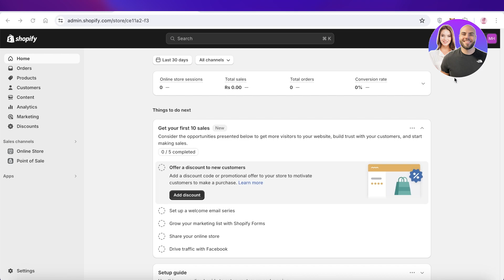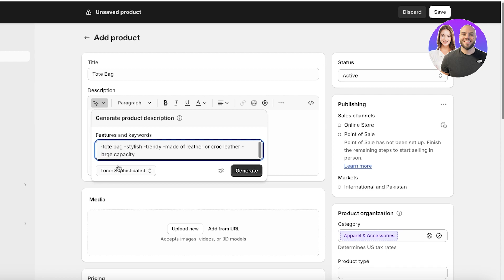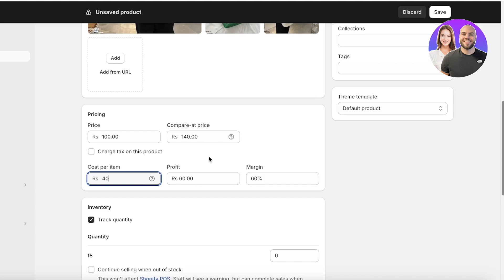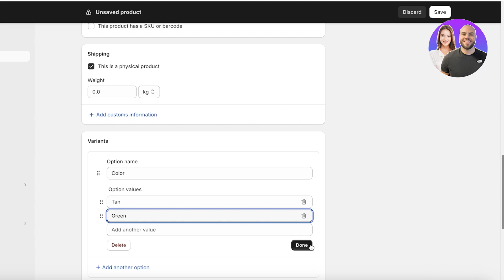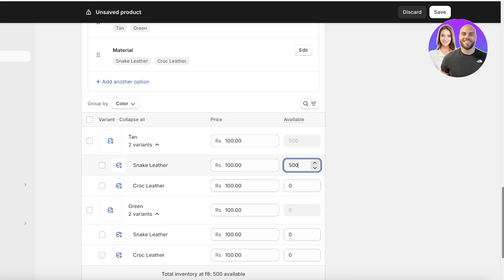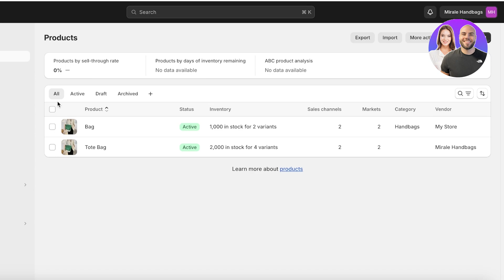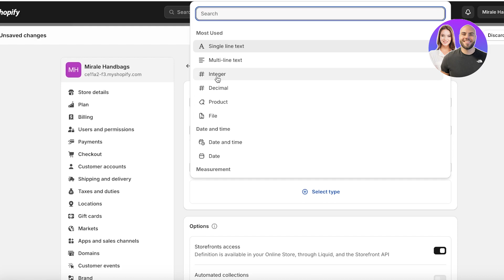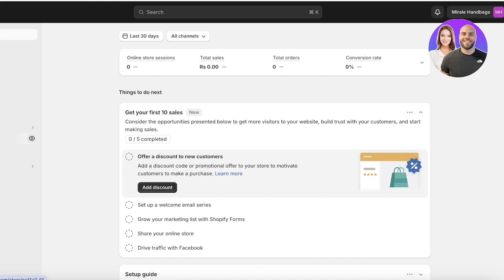How To Add Variants In Shopify (Updated In 2026)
In this video we show you How To Add Variants In Shopify. This video will cover everything that you need to know and help you get started with this software.